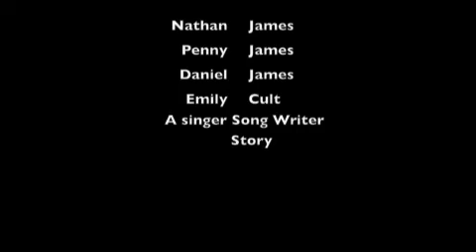You & Me p20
Penny: are You ready babe?

Nathan: Yep am going to go in my car though I want to see Em's after she didn't pick up the phone last night I just want to make sure she is ok

Penny: Ok babe

Alex: alright if I come with you then?

Nathan: sure but will have to bum a lift with mum on the way back

They  get to sighing to be greeted by nearly a thousand screaming fans Nathan Poses for some photos before entering the shop He sits down at  a table that has been set out for him Alex and his Mum stand behind him
the shop owner opens the doors and lets the fan rush in

Fan1: Wow I really can't believe I get to meet you I have been to every one of your gigs

Nathan: well its nice to meet a dedicated fan *smiling*

Fan1: can I take a photo

Nathan: Sure *smiling*

Fan 50: Hi

Nathan: Joile Right

Fan 50: Yeah

Nathan: You came back stage at one of my gigs you where pushed and banged your head right

Fan 50: How did you remember

Nathan: Don't know I just do

Fan 50: wow that is so ace *smiling*

Nathan: How many more people are there

Penny: About 50 babe the shop owner can't let every one in

The Next person to come along is a lady with a young girl

women: Hi My daughter is a really big fan of yours she sings along to all your songs

Nathan: aww thats so sweet Well how old are you

girl: I am 4

Nathan: wow well you really grown up for four hope your doing what your mummy tells you

girl: I always do its my birthday today

Nathan: Well happy birthday *getting up from the table to give her a cuddle* there you go a happy birthday squeeze

Girl: thank you

Nathan: if you ask that nice lady behind me my mum she might have gift for you birthday

Women: Oh thank you so much *smiling*

Penny gives the little girl a pink t-shirt with Nathan's photo on and A DVD of Nathan's live Concert

The end of the sighing

Nathan: well I am glad that is over not that I don't like seeing fans but its so tiring

Alex: You getting of now then dude

Nathan: Yeah I think so

Penny: right babe I will see you back home then yeah

Nathan: Yep Don't know what time I will text you if am back for tea

Penny: Ok

Nathan says his goodbyes and his thanks then leaves

Ringing Emily

Nathan: *voicemail* Emily I don't know what is wrong but I am coming round your worrying me a bit that you want answer hope your ok see you soon bye

the drive to Emily's seems longer than normal and Nathan has a tugging feeling in the pit of his stomach he isn't sure why He soon reaches Emily's house he feels that something isn't right as he pulls nearer he sees that Emily front door has been kicked open and the glass in her front window is broken.. He turns of the engine looks inside for just a moment unsure if he should risk going in.. He steps out the car walking slowly up to the steps he then walks in to the house keeping to the side As he opens what is left of the door he can see that everything is everywhere smashed glass ripped sofas. Nathan listen out to see if he can hear any one but the house is quite.

Nathan: Emily! Em! *walking upstairs to find it a mess* Emily Em

He can see the walls have been splattered with Black paint

Nathan: Emily Emily!

Nathan Looks down and sees what appears to be blood on the carpet

Nathan: Shit Emily if you are still here please answer me